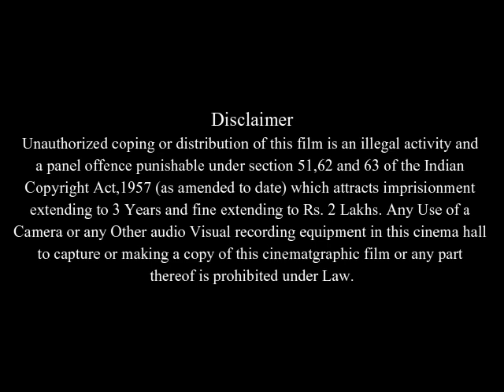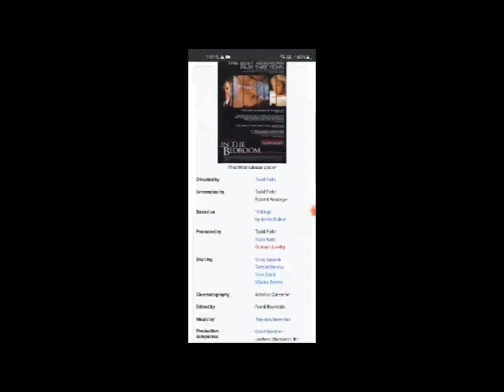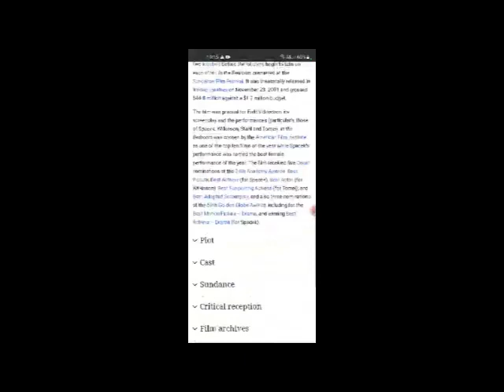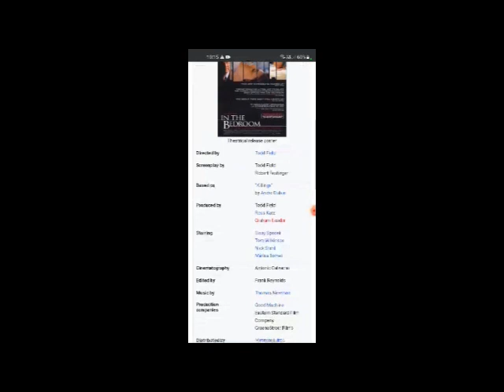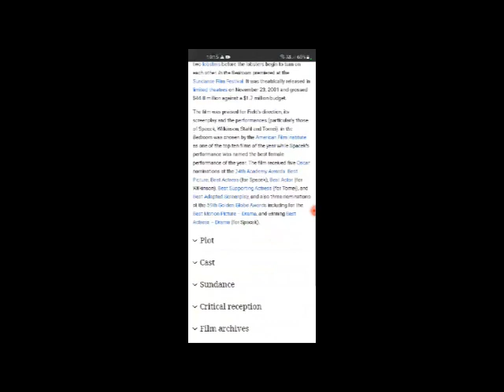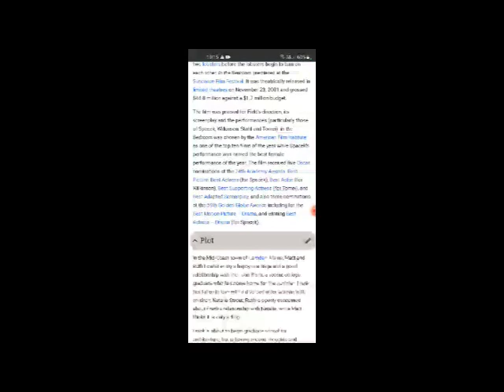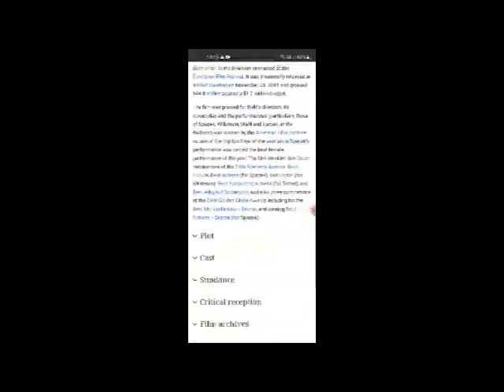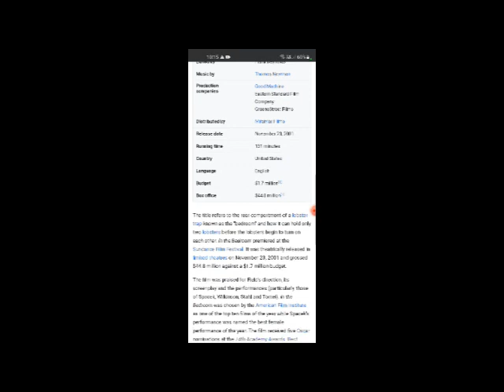In the Bedroom Full Movie Facts & Review in English / Sissy Spacek / Tom Wilkinson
In this video we will tell you about fact and review of movie In the Bedroom .